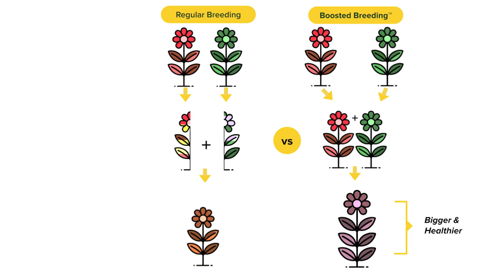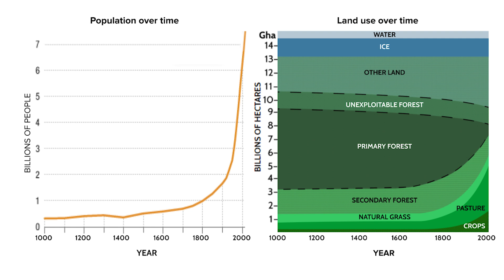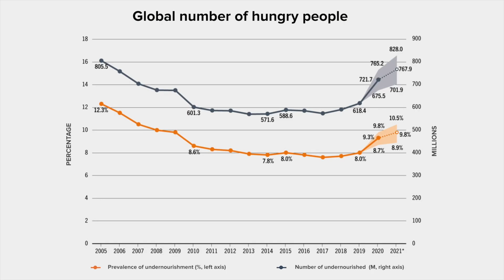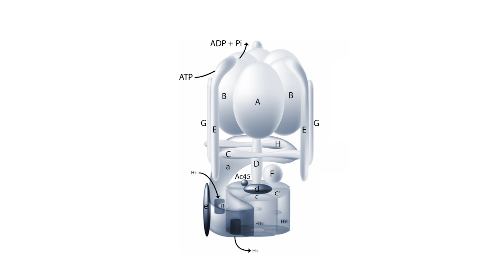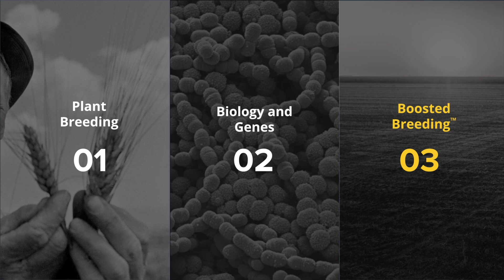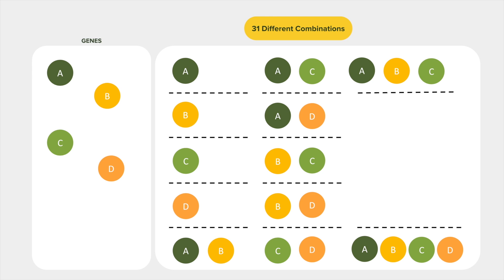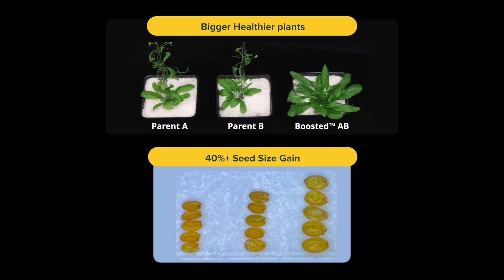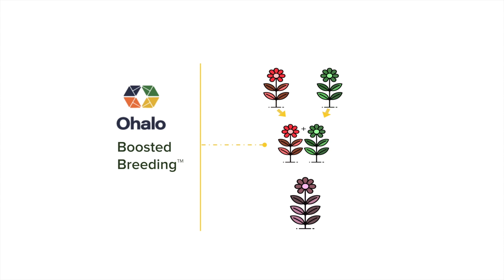Ohalo introduces Boosted Breeding™ - the next revolution in agriculture.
Ohalo's CEO, Dave Friedberg, reveals the company's groundbreaking discovery in plant breeding: Boosted Breeding. This revolutionary technology delivers unprecedented improvements in crop yields that would take millennia to achieve through traditional breeding methods.